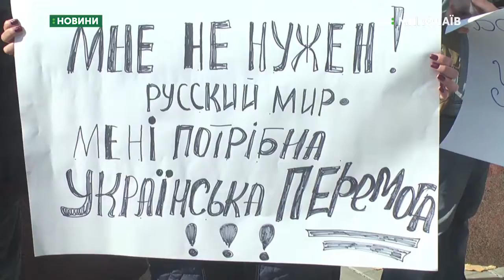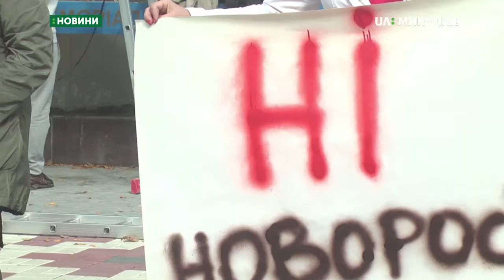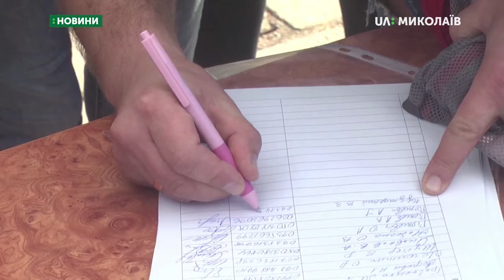07.10.2019. Новини. 08:30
Новини
Інформаційна картина дня (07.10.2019) поглядом кореспондентів телеканалу UA: Миколаїв (випуск новин — 08:30):
- у Миколаєві відбувся мітинг проти використання формули Штайнмаєра;
- Миколаївський академічний обласний театр ляльок відкрив новий 49-й театральний сезон.